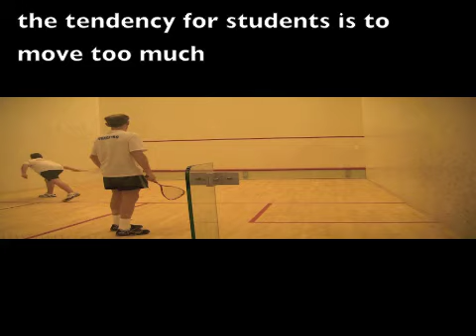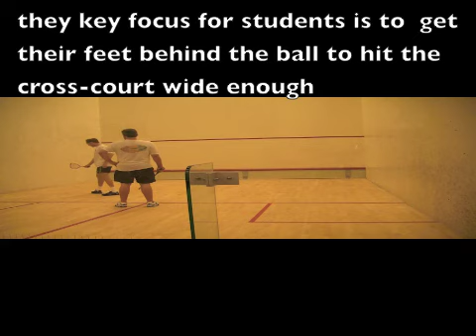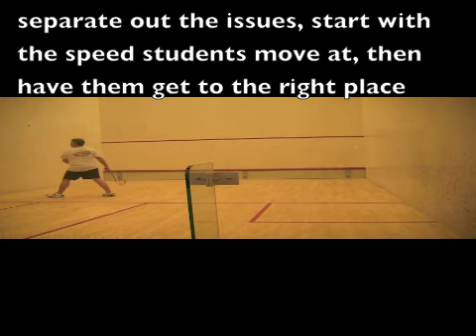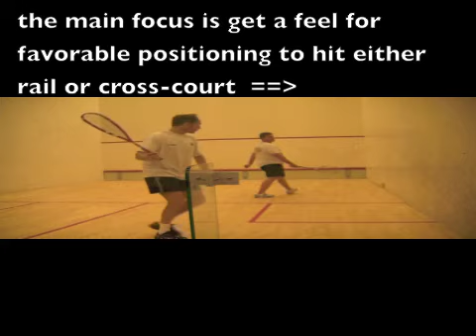Squash tricks to improve positioning for strait rails and cross-courts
squash tips and tricks to improve positioning , squash videos online, ,squash technique video,squash video clips